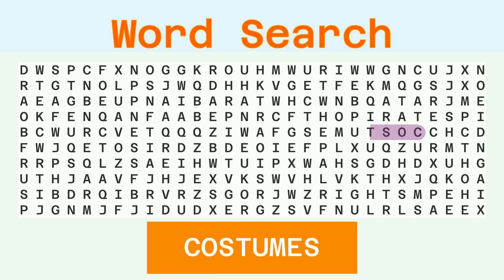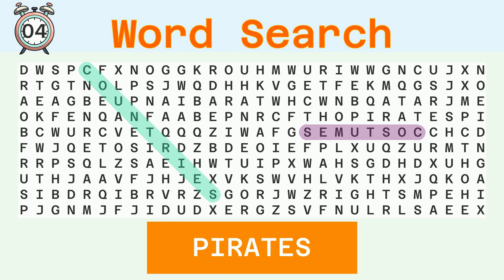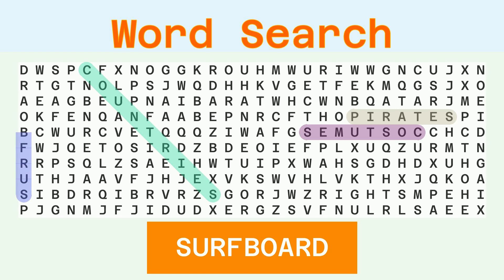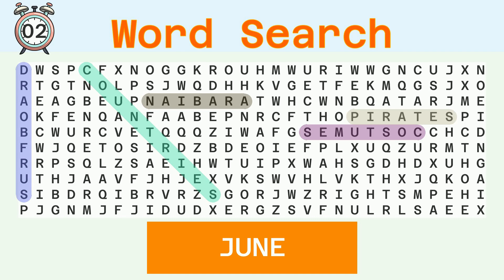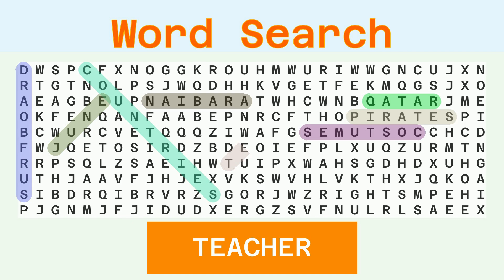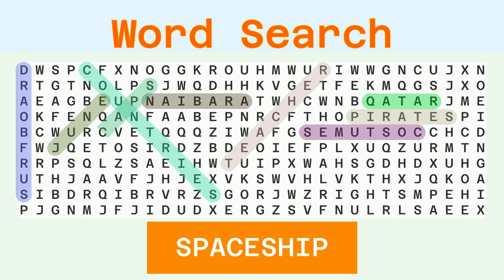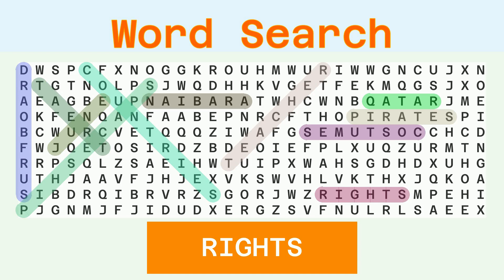Word Search - Challenge 08/20/2023 - Hard - Random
Words to find:
COSTUMES, COUNTRIES, PIRATES, SURFBOARD, ARABIAN, JUNE, QATAR, TEACHER, SPACESHIP, TREAT, RIGHTS,

Answer:
00:30 COSTUMES
01:07 COUNTRIES
01:45 PIRATES
02:21 SURFBOARD
02:59 ARABIAN
03:35 JUNE
04:08 QATAR
04:42 TEACHER
05:18 SPACESHIP
05:56 TREAT
06:30 RIGHTS